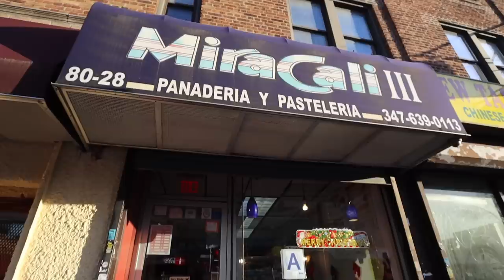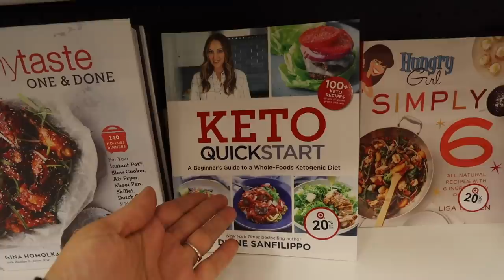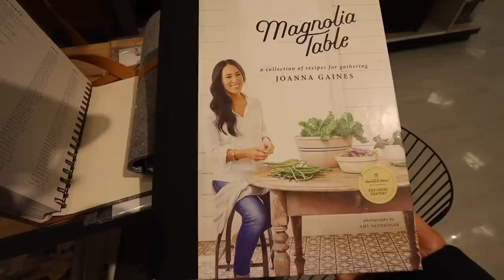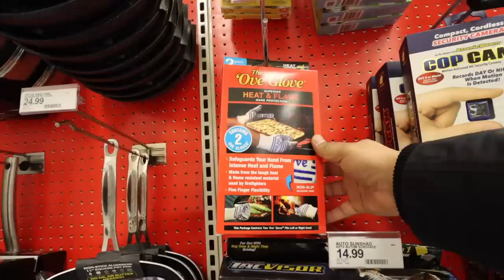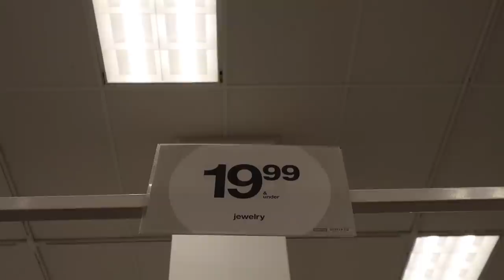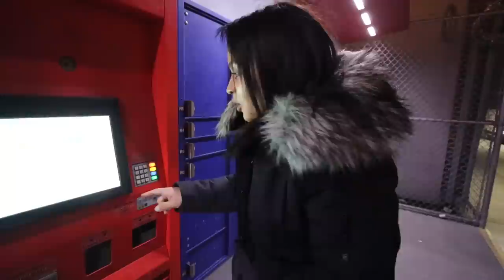Vlogmas Day 12 Affordable Holiday Gift Guide For Everyone| Target Edition!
Hey guys! So we’ve decided to get a start on some holiday shopping and we wanted to share some ideas of products that would make great gifts for your friends/loved ones ❤️ hope you enjoy!

                          (Snap Chat)

                     📬BUSINESS INFO 📬

📦 FOR PACKAGES:
Kimberly Torres
263 S. 4th St
GO Post 1109  PH31921

📝 FOR LETTERS
Kimberly Torres

Canon 80D

Canon 80D COVER

Main WIDE Lens

Secondary WIDE Lens

Favorite stock lens: Compatible with PZ-E1 Power Zoom Adapter

Canon PZ-E1 Power Zoom Adapter

Favorite Zoom Lens

Canon Rebel T5i

Sony A5100

GoPro Hero 5 Black

GoPro Hero 6 Black

GoPro Hero 7 Black

Phantom 4

Phantom 4 Pro

Mavic Pro BUNDLE

DJI Mavic Air Fly More Combo, Flame Red

Mavic Pro 2